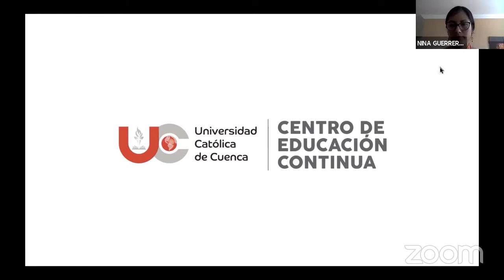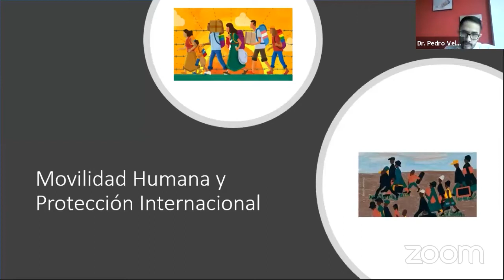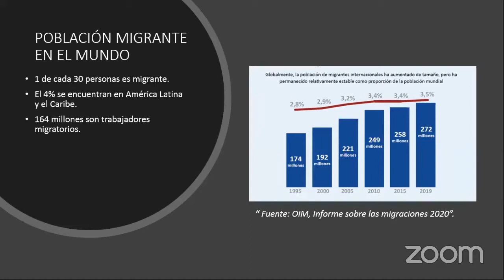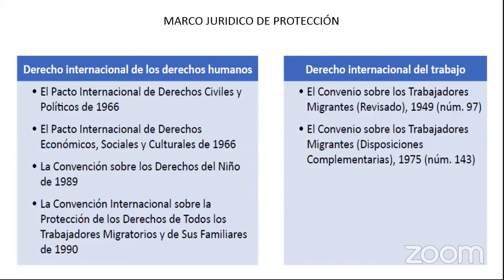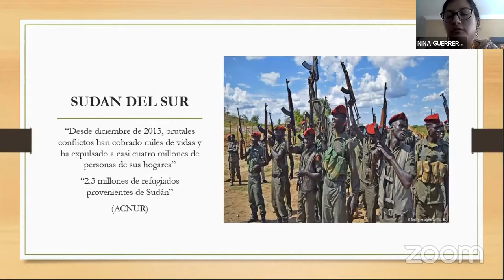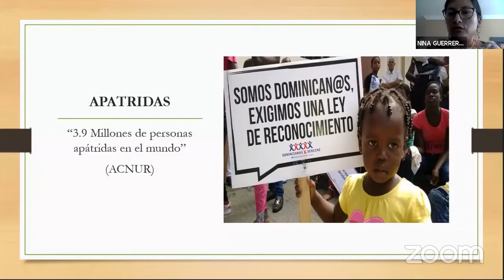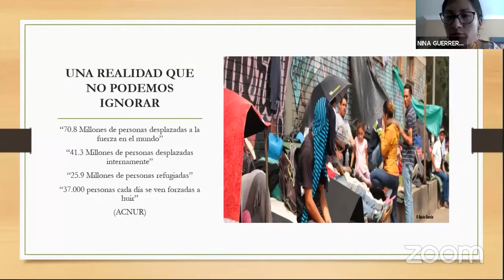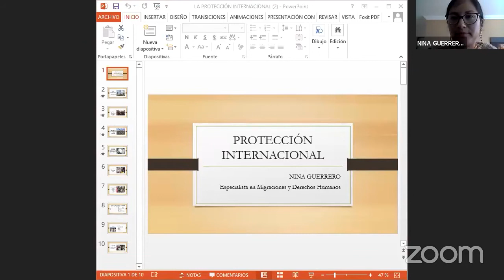Movilidad Humana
Ponentes: Dra. Nina Guerrero y Pedro Velasco